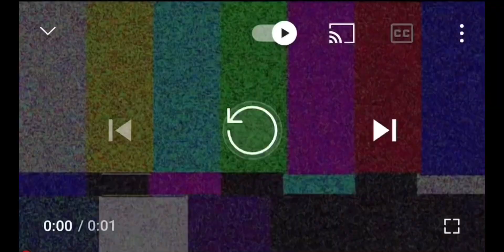Italian Food and Cuisine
Lets explore all time favorite Italian food collection.A showcase of different kinds of Italian dishes.Most popular Italian foods that everybody loves.Pizza ,pasta,steaks,cheese ,salads and more.We do some twist while showcasing the foods with our funny punch lines

IF you likes this video please do like also similar video uploads of ours.